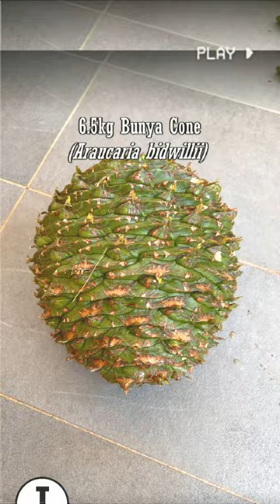Bunya Cone 🌲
In this short, I will be showing you how I harvested some Bunya seeds from a cone that I found in a park near my house. The seeds are edible but do not last long and must be stored in the freezer.

Have a problem with one of your own plants?

Videos edited with Lightworks and thumbnails made with GIMP.

Do not use videos or photos without permission.